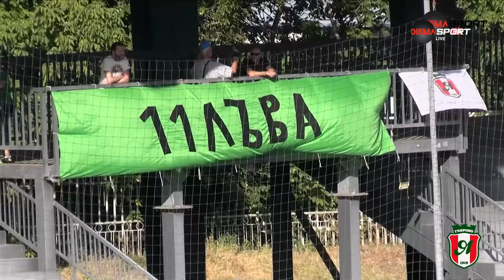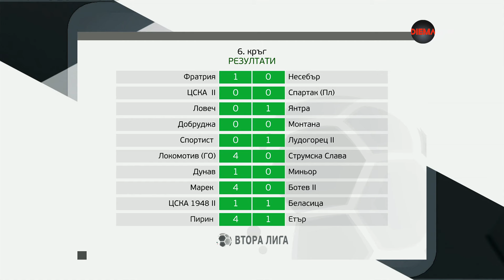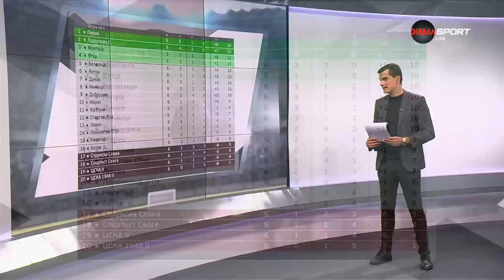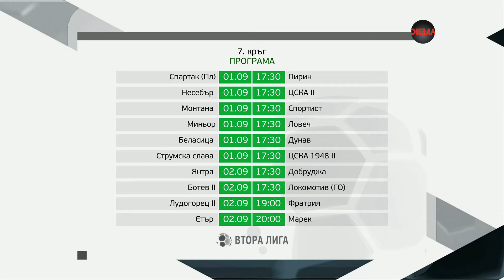Втора професионална лига: Обзор на кръга (28.08.2024)